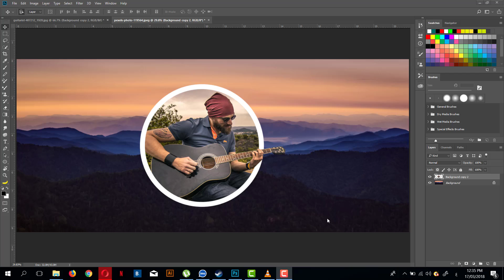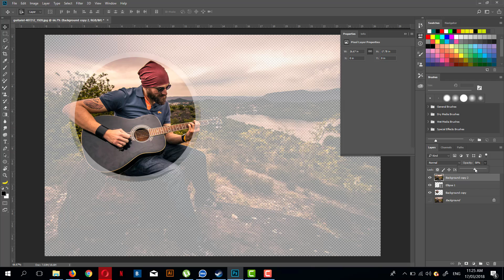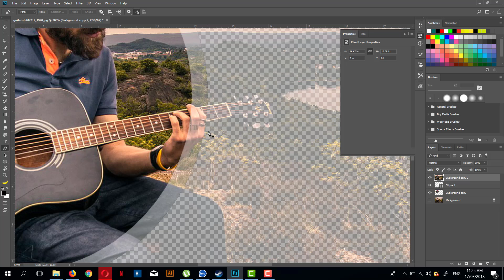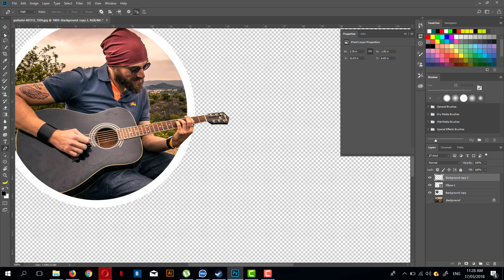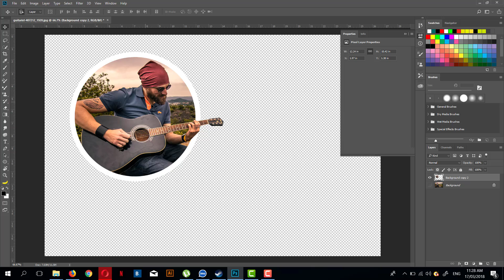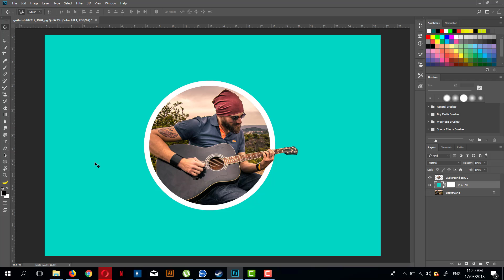درس طريقة عمل صورة شخصية خارج الاطار فوتوشوب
شرح  طريقة عمل صورة شخصية خارج الاطار (ثلاثي الابعاد) بالفوتوشوب!